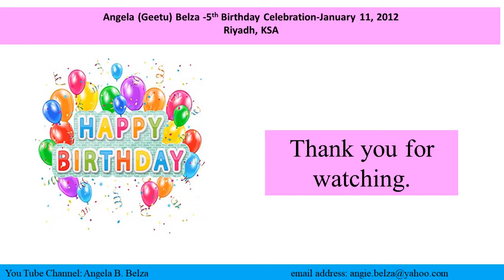Angela Geetu Belza 5th Birthday Celebration January12,2017, Riyadh KSA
Angela (Geetu) Belza-5th Birthday Celebration , Riyadh KSA, January 11,2017